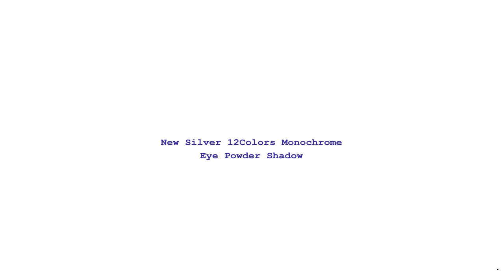New Silver 12Colors Monochrome Eye Powder Shadow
Origin: CN(Origin)
Number of Pieces: One Unit
Country/Region of Manufacture: China
Weight: 1
Certificate Number: 1
Use: Eye
Type: Glitter
NET WT: 1
Ingredient: 1
Model Number: 1
Quantity: 1